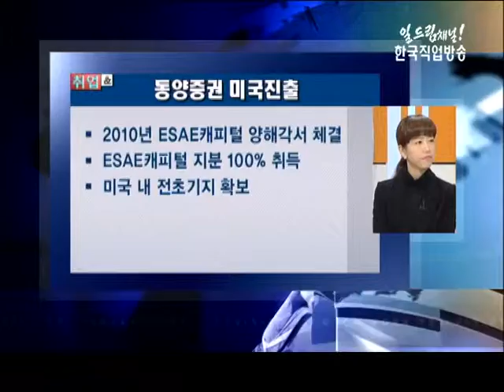공채 X-파일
동양증권 공채전략